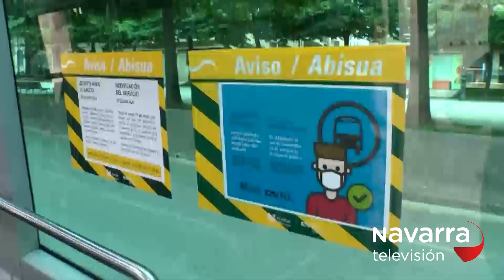Aumenta un 30% la afluencia de usuarios en las villavesas